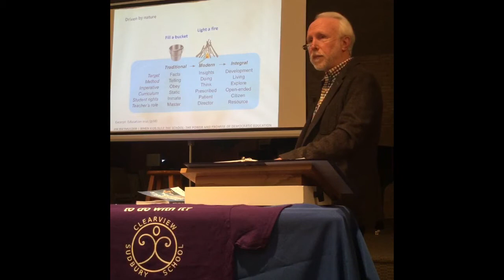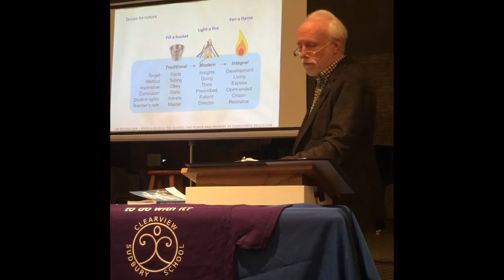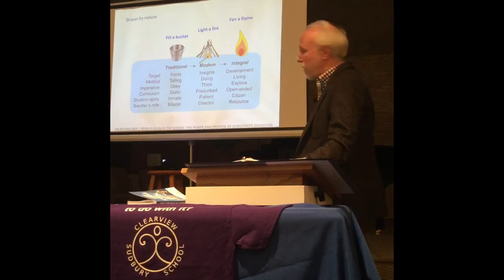Fill a Bucket, Light a Fire, Fan a Flame (An Evening with Jim Rietmulder, 13 of 14)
What the evolution of a metaphor through traditional, modern, and integral education says about the role of teachers in learning.